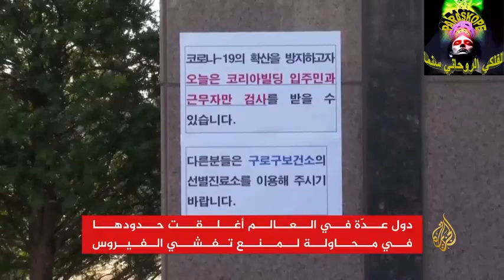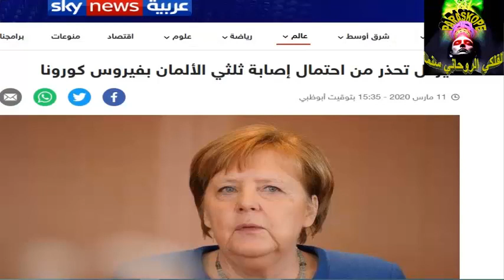الانتشار الاكبر لفيروس كورونا يعلن الطوارئ العالمية.. التوقعات الاسبوعية للفلكي الروحاني سنما(cinma)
انتشار فيروس كورونا بشكل اكبر خلال الاسبوع
اوروبا تصحو على خطورة انتشار فيروس كورونا
امريكا تعلن الطوارئ لأحتواء فيروس كورونا
اصابة رئيس اركان الجيش الايطالي بفيروس كورونا
العالم يشهد الطوارئ من سرعة انتشار فيروس كورونا
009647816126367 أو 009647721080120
صفحة الفلكي الروحاني سنما في الفيس بوك وانستغرام من خلال الرابطين أدناه
مركز سنما لعلوم الفلك والعلاج بالباراسيكولوجي والطاقة...